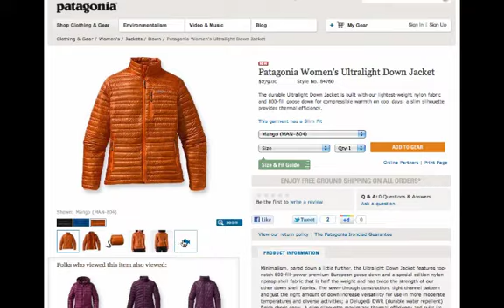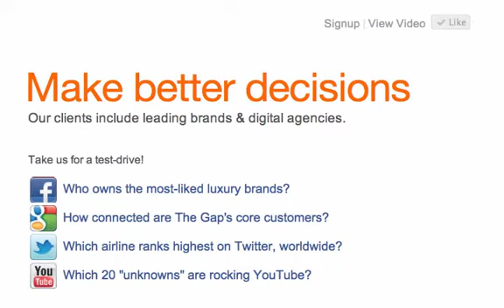Power of Video Marketing: Boost SEO, Sales & Brand Reach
Successful online brands are now publishers. They use video to reach more customers, improve their search engine results, and transform website shoppers into buyers. Online video increases the chance of a front-page Google result by 53 times -- and it improves website conversion rates by 30%!

Heardable can:

- Assess your market, your budget & your business goals
- Deliver a realistic, tailor-made video marketing strategy for your business
- Show you how to monitor & measure your success

Let your brand be heard -- Heardable.com.